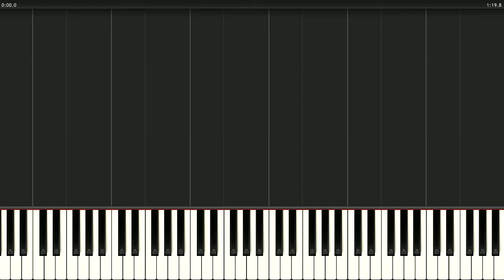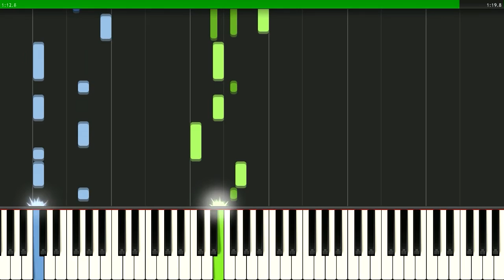Vibrations (Международная панорама)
По композиции Vibrations – (Музыка в заставке т/п «Международная панорама») группы The Ventures (1967 год).